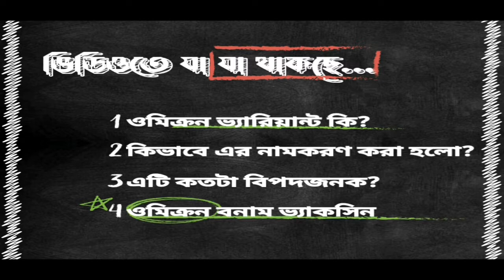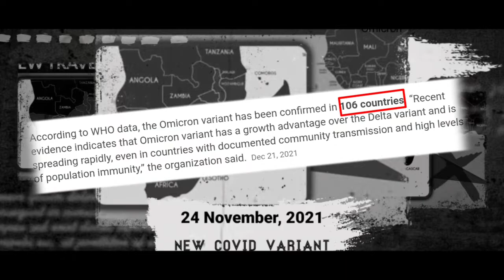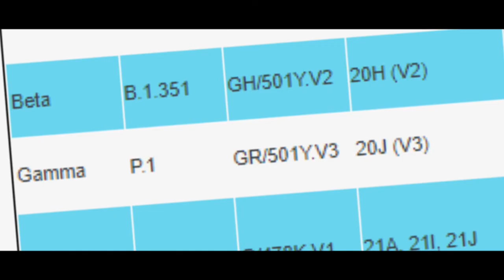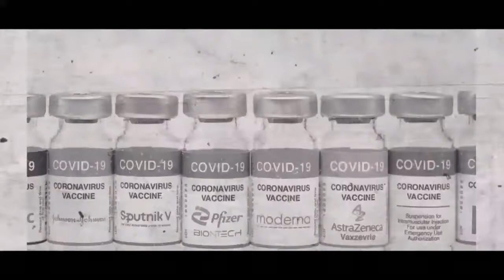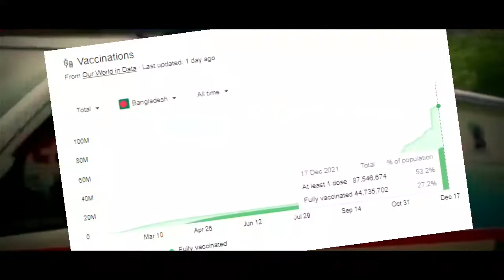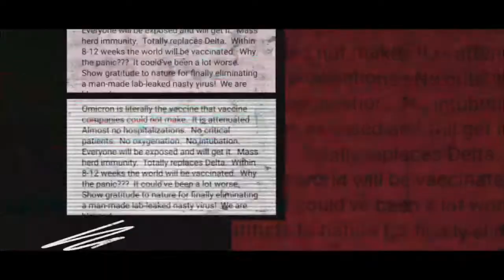ওমিক্রন । omicron variant । How bad is omicron । ki keno kivabe । ORI-PEDIA ।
non-profit, educational and personal use tips the balance